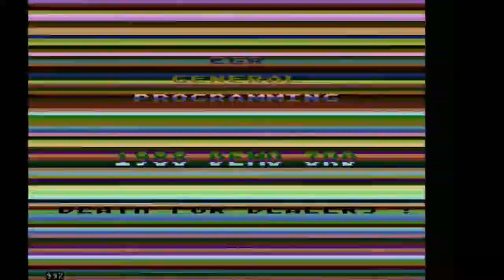1988 Demo 3RD - polskie demo dla Atari XL/XE - EGR General Programming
1988 Demo 3RD - polskie demo dla Atari XL/XE zrobione przez EGR General Programming.

Jest to jedno to z pierwszych dem na 8-bitowe Atari.

Muzyczki z gier:
0:48 Warhawh
5:43 Jet Set Willy
10:43 International Karate

Cały Film 2019, Cały Film, Caly Film 2019, Caly Film, Polska